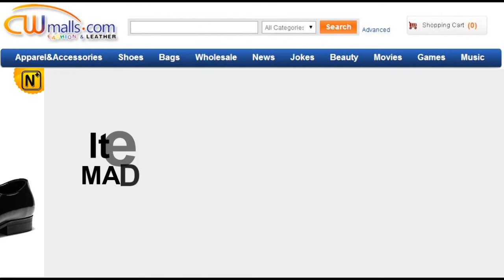Patent Leather Dress Shoes CW763313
Patent Leather Dress Shoes,Black dress shoes for men.

Item No.:CW763313
Fabric: Upper: Genuine Full Grain Cowhide leather patent  Insole: Pigskin Leather   Sole: Rubber

Our fashion leather dress shoes crafted from designer handmade genuine cow leather upper and rugged rubber sole.
Made of high quality cowhide leather, the leather surface is supple and durable.

Skype: cwmalls